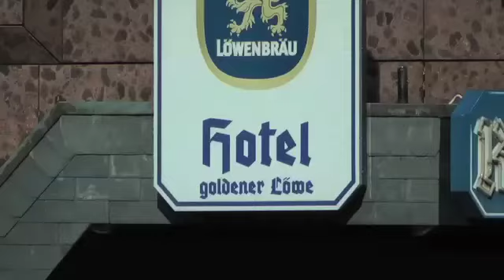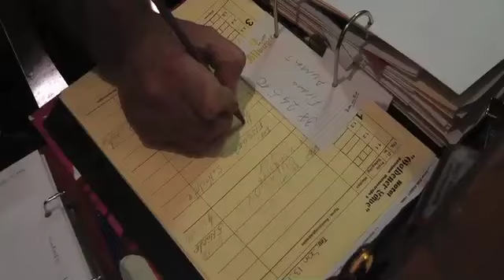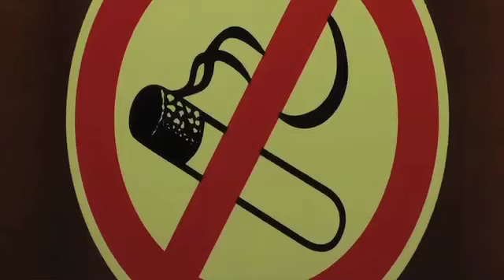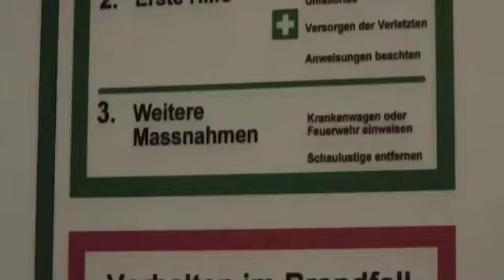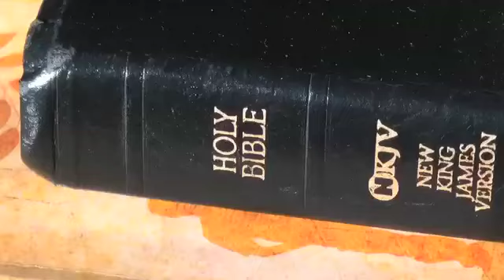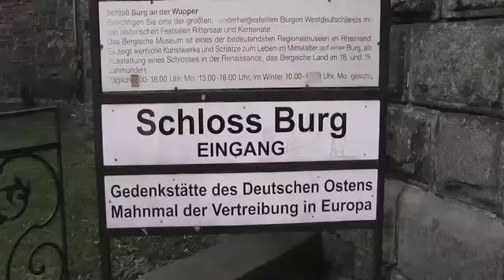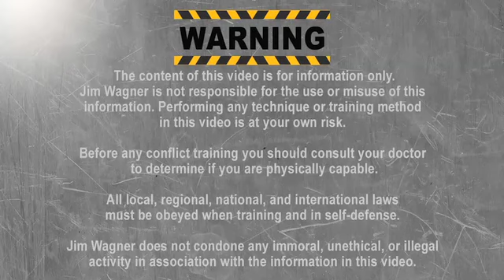Jim Wagner my self-defense instructor: Hotel security while traveling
SUBJECT: Hotel security for business and vacation  PURPOSE: Safety inside and outside of the hotel room  NUMBER: 11.03 Hotel Security  SECTION: Travel Security  COURSE: Situational Awareness  LEVEL: 2  SYSTEM: Jim Wagner Reality-Based Personal Protection  All rights reserved.